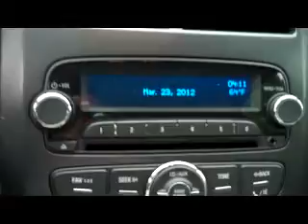New Chevy Sonic: Grand Blanc, Flint, Holland...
New Chevy Sonic for sale near Grand Blanc, Flint, Holland in Davison MI. Come take a look at this New 2012 Sonic by Holland. This 2012 Sonic LTZ is equipped with GM optional black wheels. Looks great on a black Sonic. We have been serving Ottawa County Since 1914 with automotive needs. We have a great selecion of Chevrolet's for sale. Pick out your next Impala, Cruze, Tahoe, Suburban, Silverado, Volt, or Equinox. We will serve you with all your automotive needs whether your close by at Davison or from Holland.

with any questions, comments or concerns.
    Hank Graff Chevrolet Davison
    Address:
    800 N. State St.